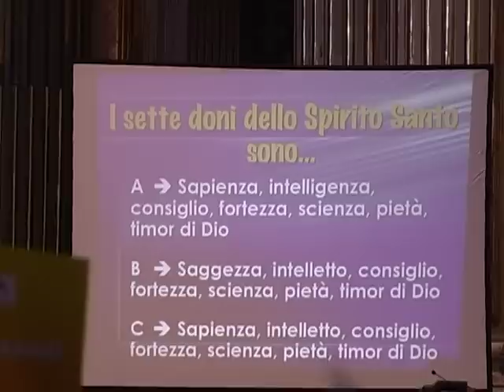Il Cardinale e i Cresimandi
12PORTE - 24 marzo 2011: Si è tenuto domenica pomeriggio il primo dei due incontri del Cardinale con i ragazzi  che nell'anno in corso hanno ricevuto o riceveranno il sacramento della Confermazione.
Centinaia di ragazzi si sono riuniti in Cattedrale. Provenivano dai vicariati di Bazzano, Bologna Centro, Bologna Ovest, Bologna Ravone, Persiceto - Castelfranco, Porretta e Vergato. Mentre i ragazzi svolgevano una attività per conoscere la Chiesa madre della diocesi, il cardinale si è incontrato con i genitori nella basilica di San Petronio.
Oggi è diventato sempre più difficile educare, ha detto il cardinale, perché noi adulti non ci sentiamo sicuri. Respiriamo un clima di relativismo per il quale siamo tentati di pensare che non esista una proposta di vita buona, nei confronti di altre ritenute false e fuorvianti.
L'incontro è un momento molto importante dell'itinerario formativo dei cresimandi, perché offre loro la possibilità non solo di incontrare il pastore diocesano della diocesi, attraverso il cui ministero riceveranno il dono dello Spirito Santo, ma anche perché possono per la prima volta toccare con mano la dimensione diocesana della Chiesa, nell'incontro con i coetanei delle altre parrocchie, che stanno compiendo lo stesso cammino di iniziazione cristiana.
A margine dell'incontro, il cardinale ha fatto alcune considerazioni nell'intervista che gli ha rivolto mons. Andrea Caniato.